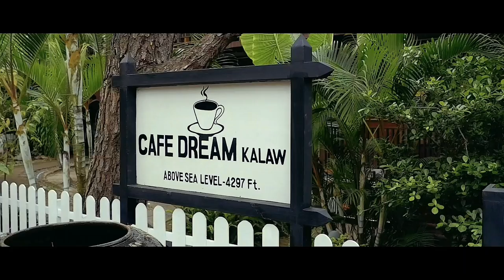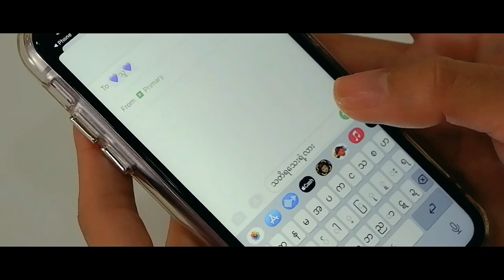"သူ"Thu Official MV ( Thit Nwayoo ft: Annchi)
This is the 4th song I have written when I had a little bit of heartache. And it is now my favorite.  Special thanks to Prod. Cracky! for this beautiful music, and to Studio Promise, for mixing and mastering the song. As usual, I have filmed this in a way I have always loved, "BL Story". I know it could've been better but this is my best, guys. I hope you guys enjoy it as much as I do. Thanks for supporting me. Spread the love! & be kind to one another.